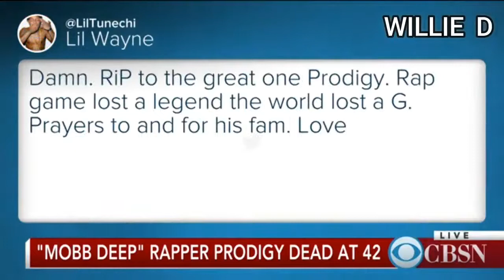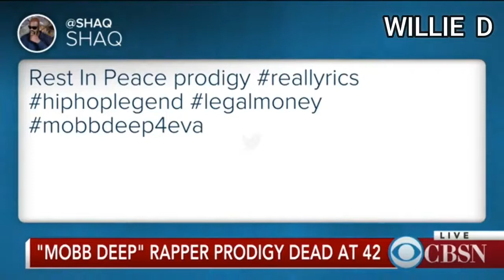Mobb Deep rapper Prodigy dead at 42